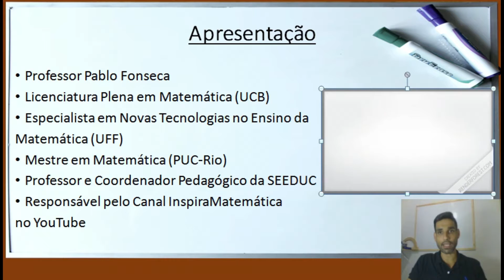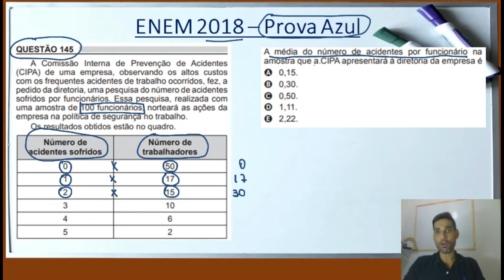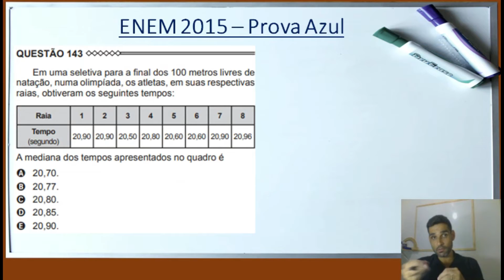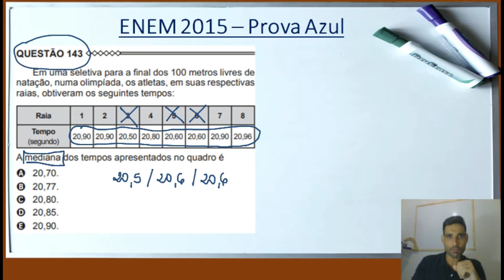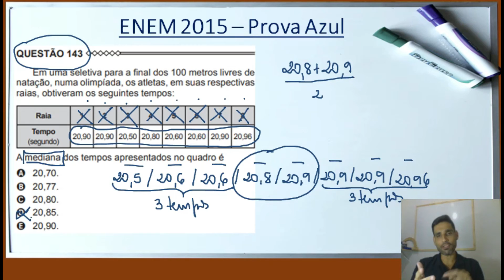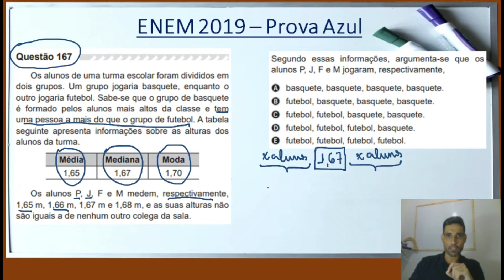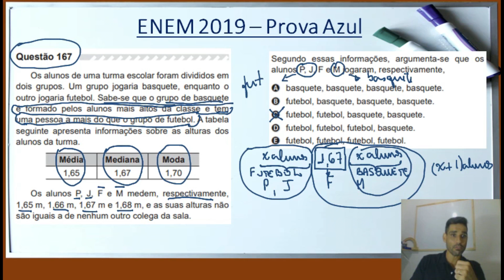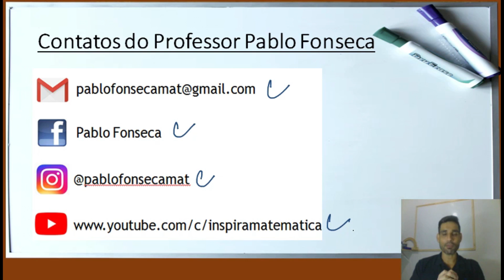Matemática Aula 2 - - Projeto Dicas para o ENEM 2020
O Projeto Dicas para o Enem reserva a segunda aula de Matemática para o seu estudo, com o Prof. Pablo.